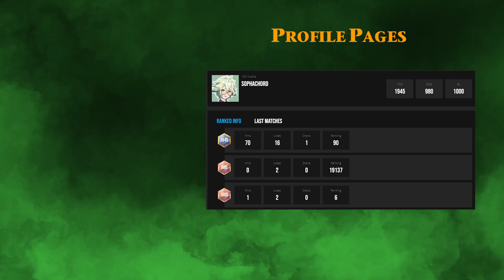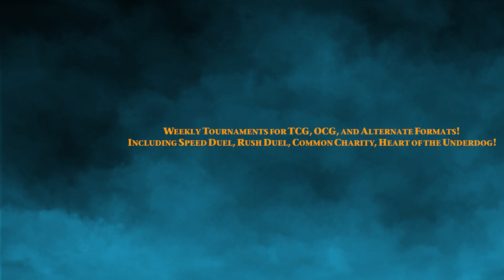YGO Omega v1.0 Release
Download Premium Themes to enhance your YGO Omega Dueling Experience here (28+ Themes)